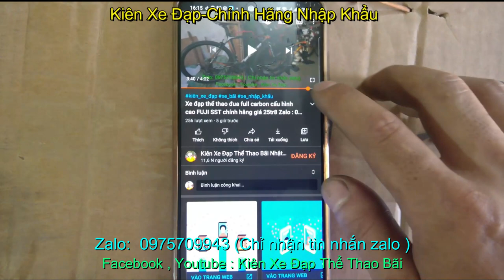xe đua thể thao FISHER nhập khẩu chính hãng giá 8tr5 zalo 0975-709-943